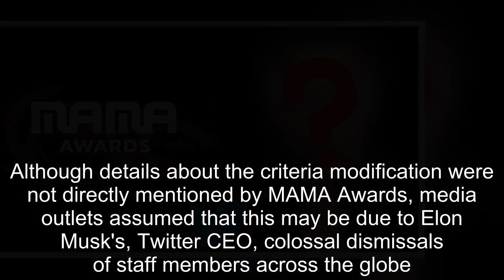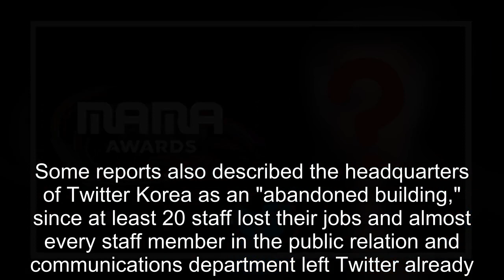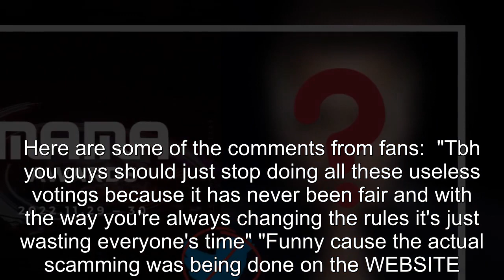2022 MAMA Awards Excludes Twitter Votes in 2 Categories — Here's Why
2022 MAMA Awards Excludes Twitter Votes in 2 Categories — Here's Why.